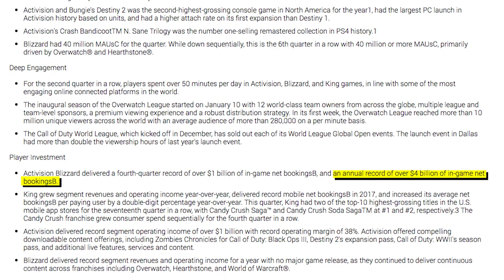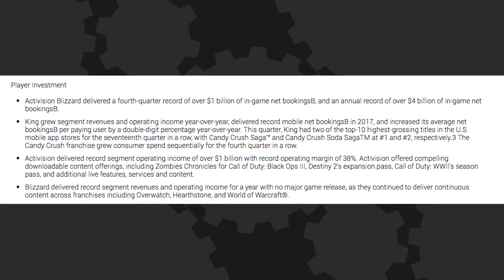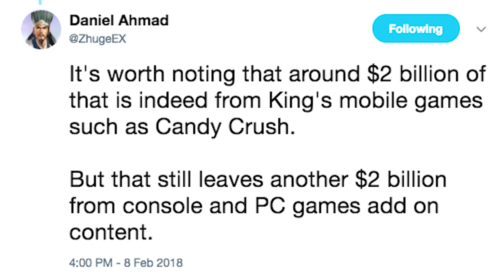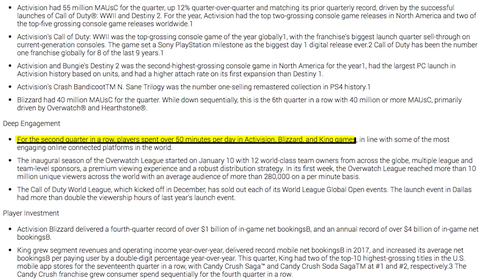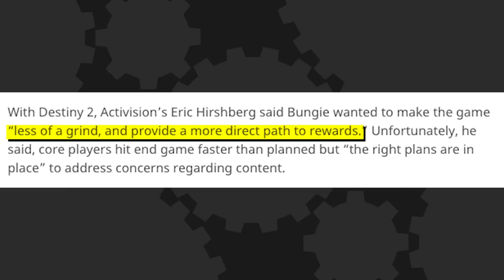Lootboxes Worth More Than Games - The Know Game News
Think there's a chance microtransactions will go away without outside intervention? Not when they're making $4 billion per year for Activision-Blizzard.

Written By: Eddy Rivas
Edited By: Ashley Jenkins
Hosted By: Ashley Jenkins and Jon Risinger